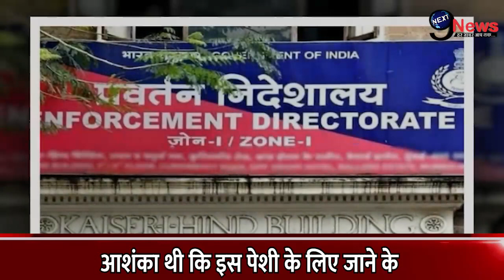केजरीवाल के घर अचानक ED के पहुंचते ही मचा हड़कंप, हुआ भारी बवाल...